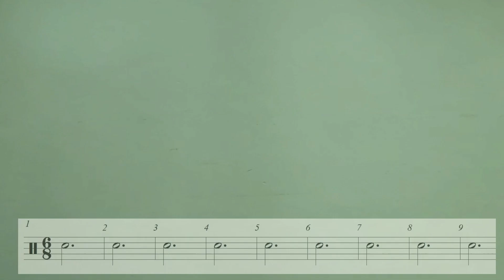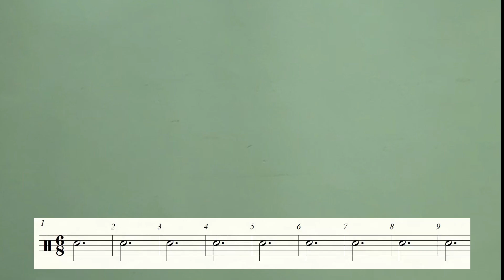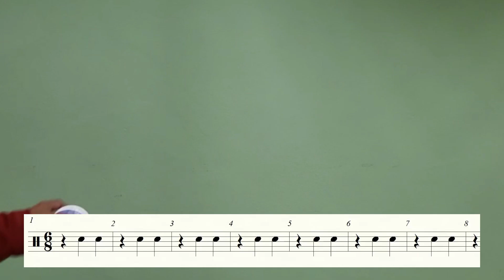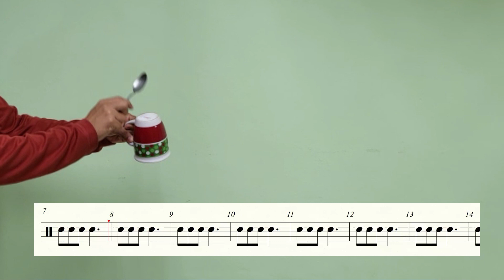Acompañamientos Rítmicos Tambito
Recurso didáctico desarrollado con el propósito de crear familiaridad con patrones rítmicos desarrollados a partir del ritmo tambito.

Agradecimiento especial al maestro Freddy Calvo Chávez por facilitar la canción A lo Tico y a Juan Carlos Rojas por la elaboración del arreglo musical de la misma.